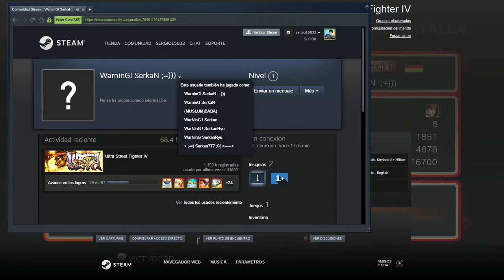USFIV sergio15832 (Ryu) VS WarninG! SerkaN ;=))) (Ryu) PARTIDA IGUALADA 02